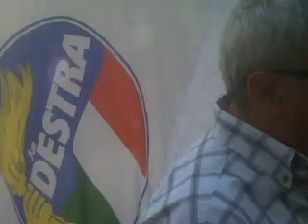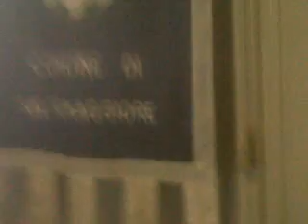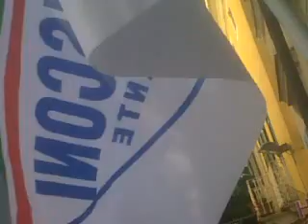Carancini Sindaco i Salsomaggiore 2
centro destra vince il ballottaggio 30 maggio 2011